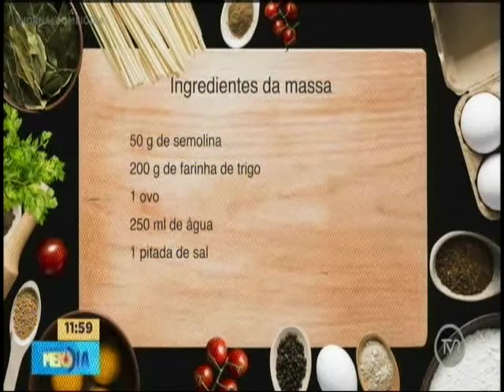Saiba como fazer pastel delicioso chamado Samosa